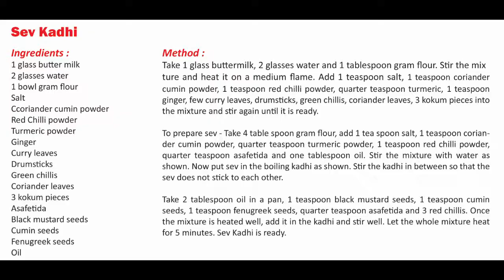How to make Sev Kadhi at home | Sev Kadhi Recipe | Sev ni Kadhi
Made with curd and gram flour, Kadhi is a traditional gujarati dish mixed with lots of spices.